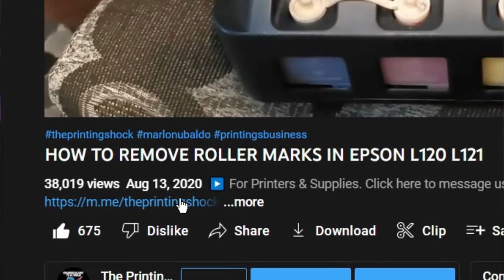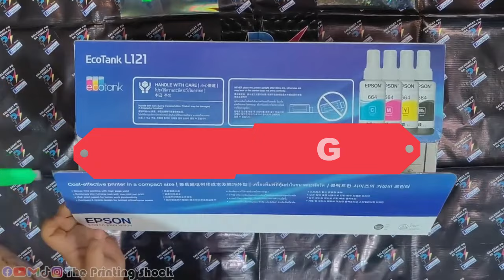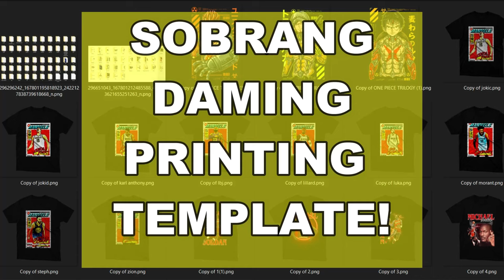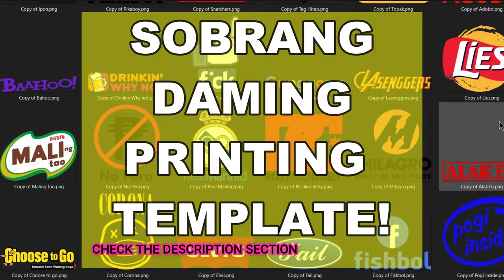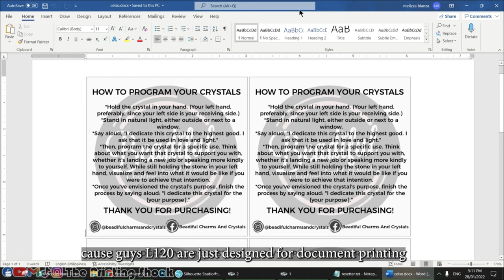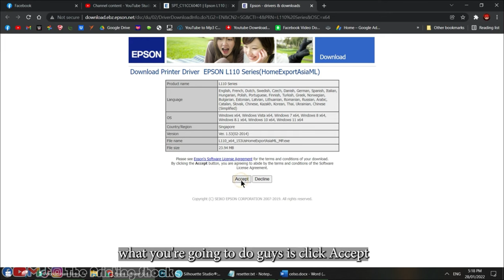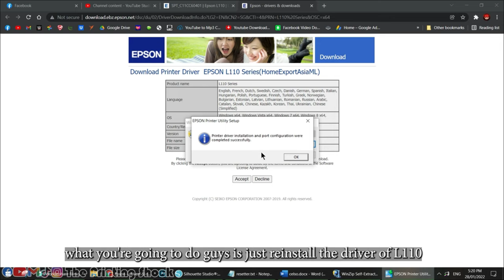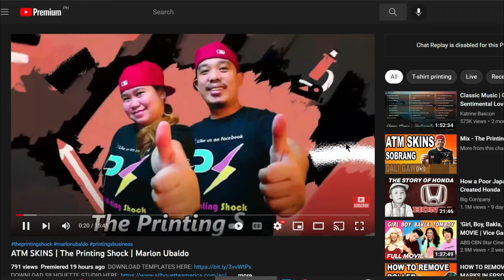EPSON L121 UNBOXING AND SETUP | The Printing Shock | Marlon Ubaldo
👉 Sublimation printing
👉 DTF printing
👉 Decals
👉 Pigment printing
👉 T-shirt Printing